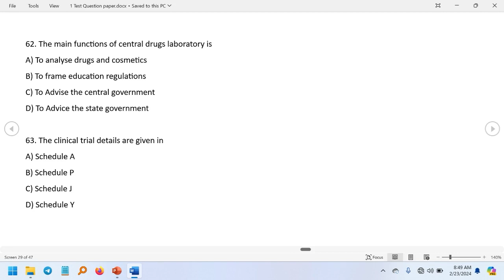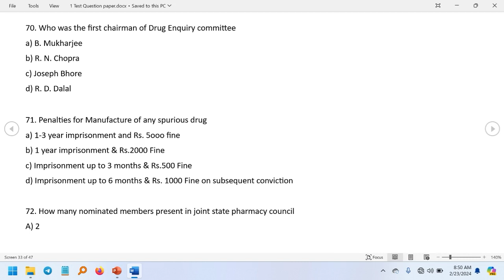Tamilnadu TNPSC Drugs Inspector QP Test Series-1